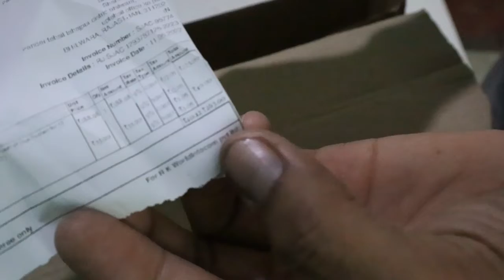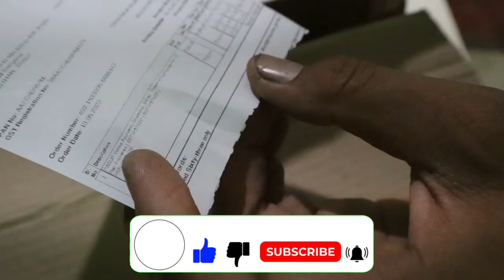Agaro mtp310 gorilla tripod for DSLR And mobile camera Unboxing And Review || Gs Quality Products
AGARO MTP 310 फ्लेक्सिबल गोरिल्लापॉड ट्राईपॉड एल्युमिनियम बॉल हेड के साथ, 2 kgs तक लोड क्षमता, फ्लेक्सिबल लेग और स्मार्ट फ़ोन होल्डर, लाल, काला